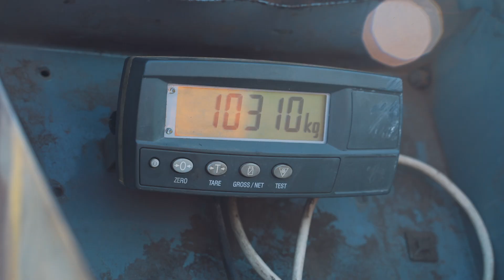VEROLUB.COM PRÉSENTE CASTROL AGRI : JFA SOIGNIES